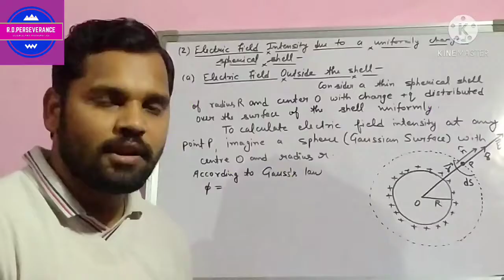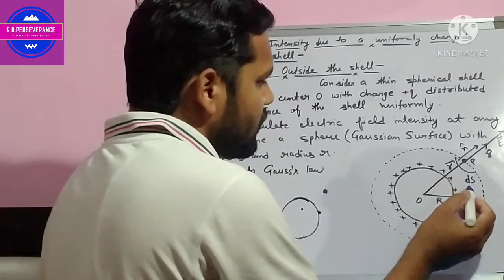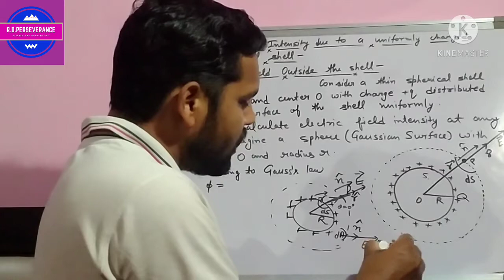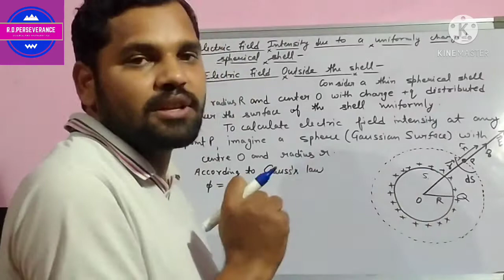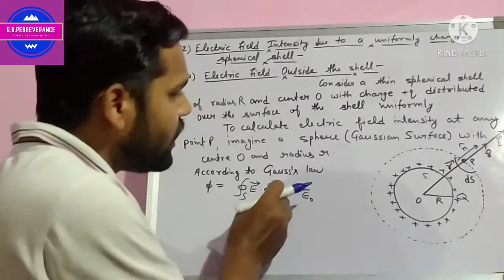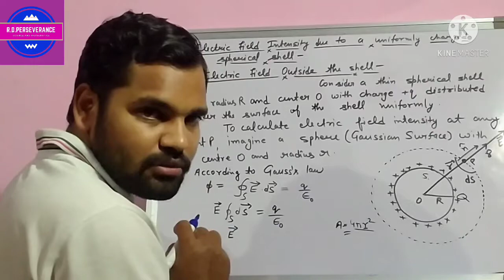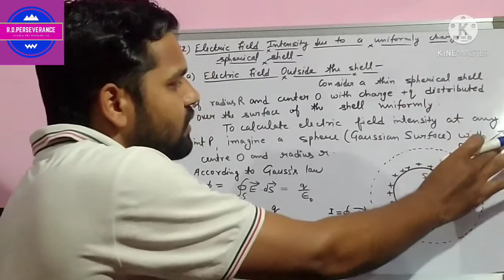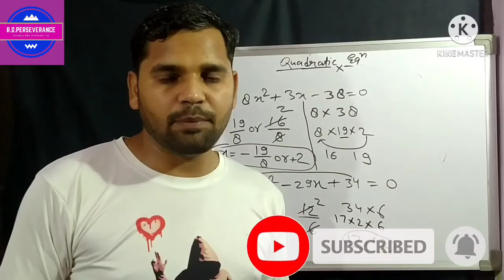Electric field intensity outside the shell | Part 01|Gauss's law application | CBSE 12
Hi ,

Here is the most important Gauss's law application for Electric field intensity outside the shell CBSE BOARD class 12. I provide the best way to explain which is useful to you .